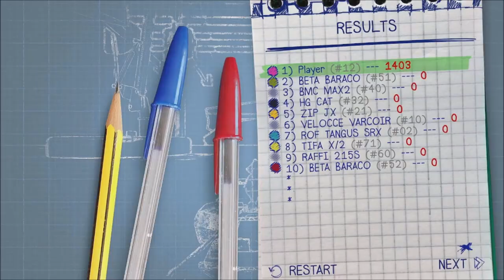Crane's Stream Clips 13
Some clips from a stream about six months ago. Blerbus slurbus.

Twitch.tv/Craneicus

00:00 Concept Destruction
00:40 Clustertruck
03:34 Grand Theft Auto V

Streamed on: Mar. 30th, 2023